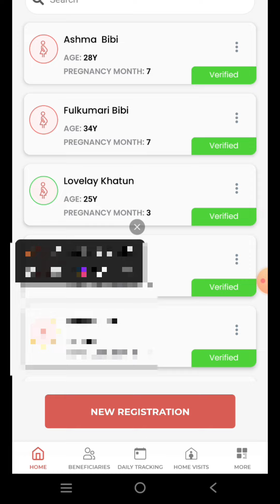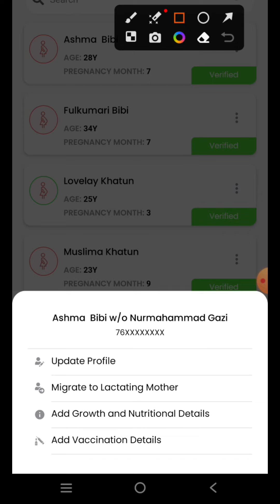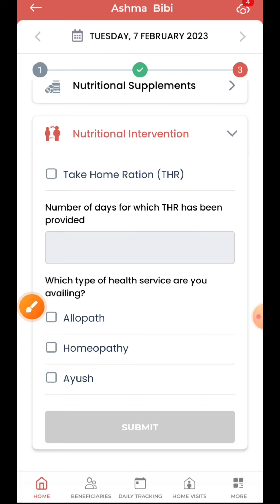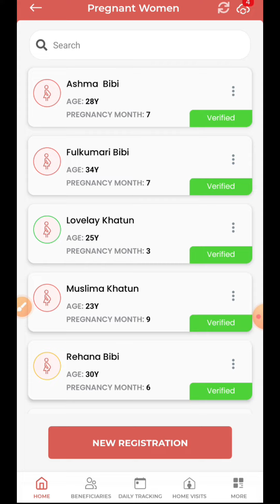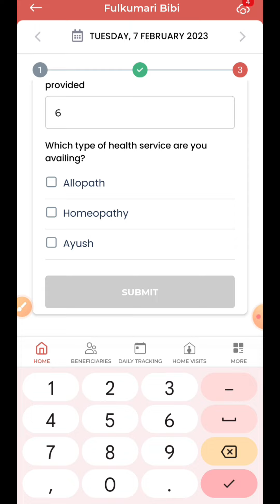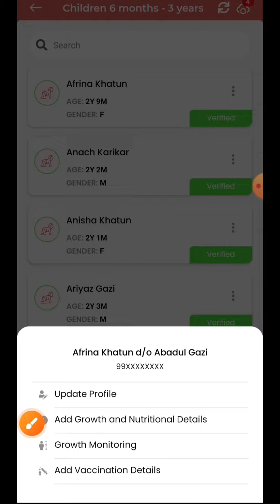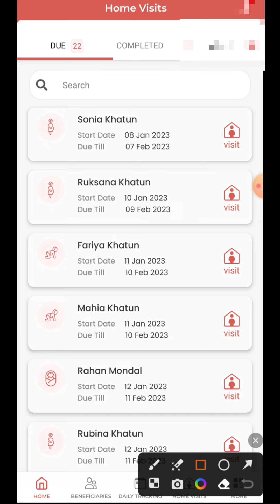Attendance in Poshan tracker app.পোষান ট্রাকার - THR রিপোর্ট প্রদান